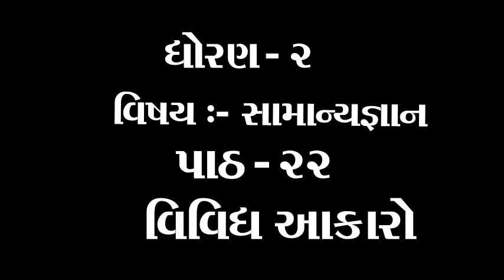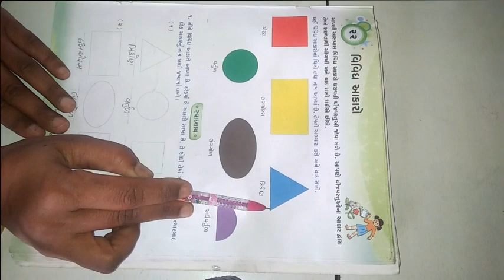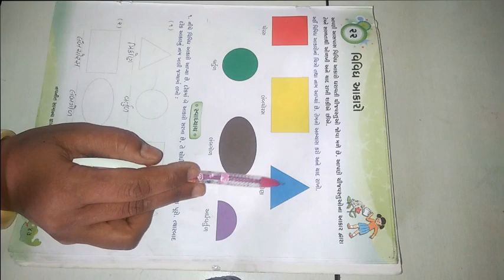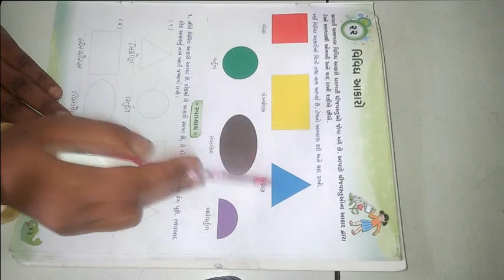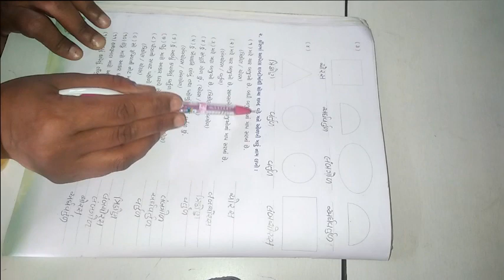ધોરણ ૨ વિષય સામાન્યજ્ઞાન પાઠ ૨૨ વિવિધ આકારો